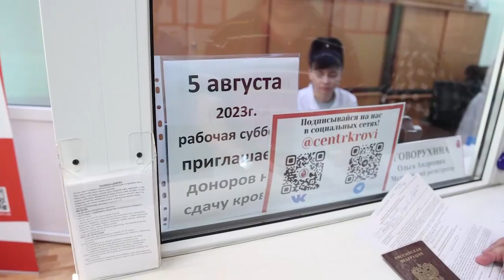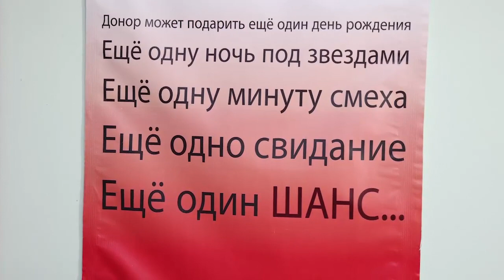День донора состоялся в обособленном структурном подразделении Московского областного центра крови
Сдать кровь и помочь кому-то они считают долгом. Не все могут прийти на донацию в будний день, потому раз в месяц в обособленном структурном подразделении Московского областного центра крови, известном как Щёлковская станция переливания крови, проходит суббота донора. Желающих сдать кровь немало. Приезжают на станцию переливания и жители Щёлкова, и доноры из соседних городских округов. Есть те, кто впервые решается на благородный поступок, но большинство доноров – со стажем.